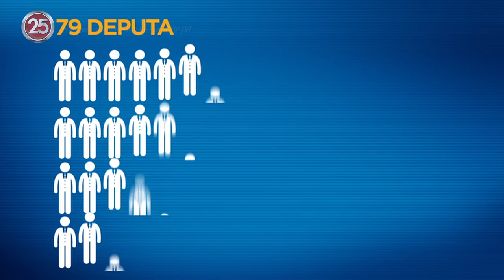O PMDB está com Neto | ACM NETO 25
O PMDB, o maior partido do Brasil, está com Neto: 6 ministros, 79 deputados, 18 senadores e o vice-presidente da Republica.